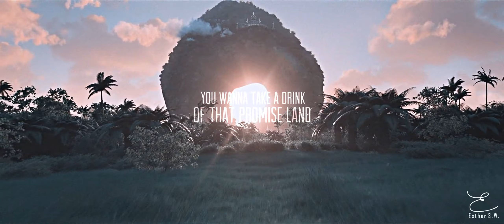Raya and the Last Dragon | Soldier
HD + small screen (headphones recommended) :)

Fandom: Raya and the Last Dragon
Song: Fleurie - Soldier